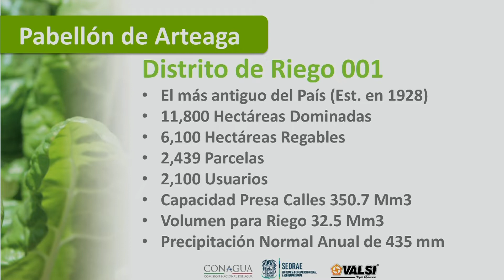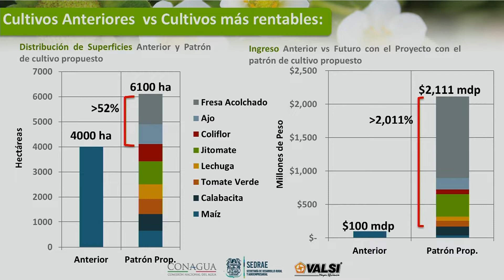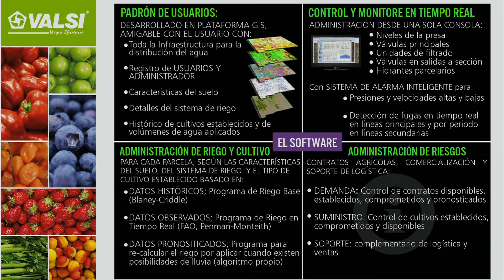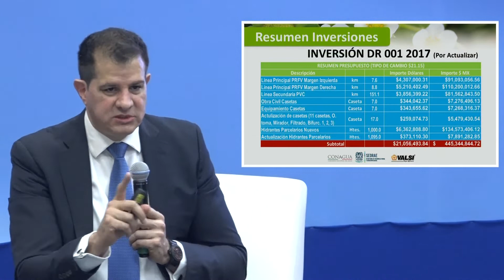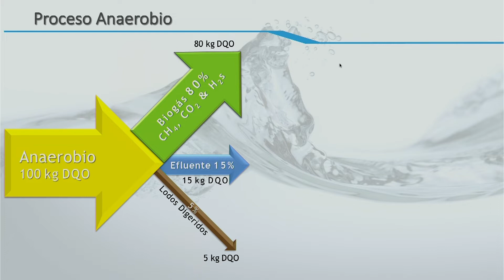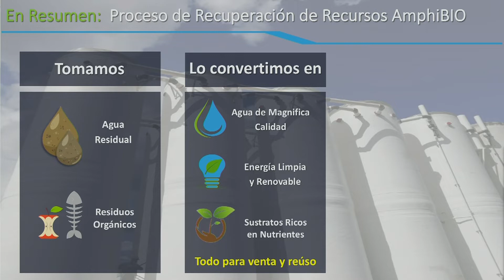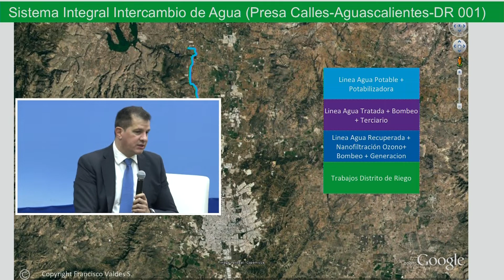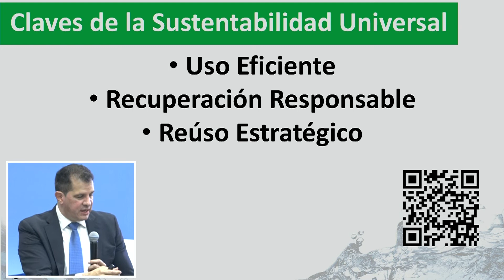Sustentabilidad Hidrica, Water Sustainability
AMH Sustentabilidad Mediante la Innovación
AMH Sustainability Through Innovation